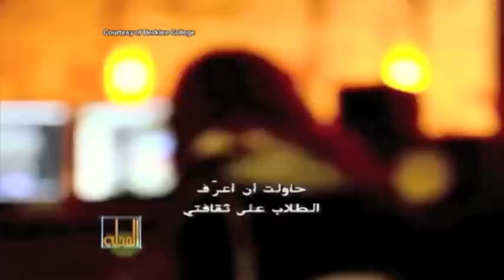Mayssa Karaa - Full Documentary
New Release : "Broken Lines - Mayssa Karaa (Live Session)"
By Louis Karim and Corinne Farhat

Artist and Singer "Mayssa Karaa" and her music journey after participating in the Blockbuster Oscar nominated movie "American Hustle"

المغنية والفنانة "ميسا قرعة" كيف بدأت مشوارها إلى الشهرة بعد مشاركتها بالغناء في فيلم
"ِأميركان هاسل" الذي ترشح على 10 جوائز أوسكار —